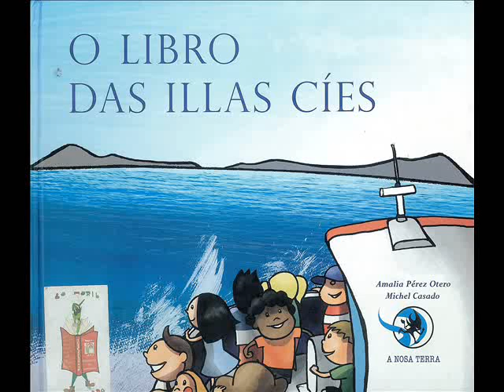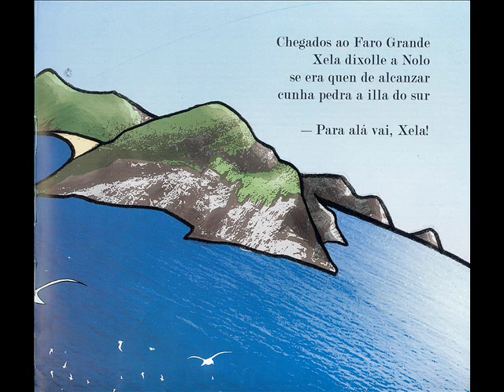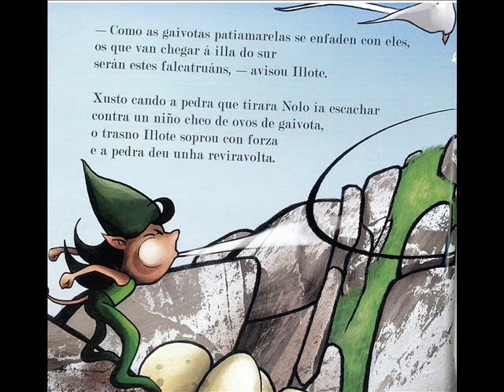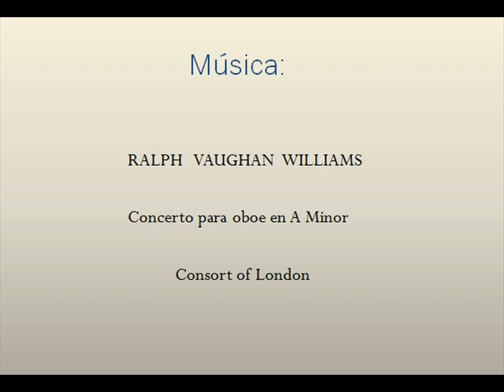O libro das Illas Cíes